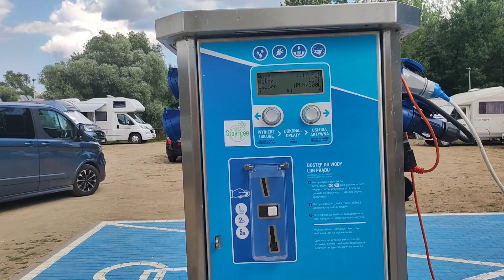DARMOWY parking dla kamperów Drohiczyn Camper Park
DARMOWY parking dla kamperów Drohiczyn. Camper System
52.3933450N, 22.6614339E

🚀 JOIN THE CAMPBOXY TRIBE:
Become a part of our community and unlock exclusive benefits:

● Newsletter: Stay updated with the latest in travel and camping.
● Exclusive Sleep Spots: Access our member-only list of unique locations for overnight car stays.
● Interactive Google Map: Explore unusual tourist attractions and hidden gems curated by our community.
● Camping Insights & Tips: Enhance your travel experience with our expert advice.
● Special Discounts: Save on gear and essentials as a valued member of our tribe.

💡 Note to Viewers:
We're dedicated to promoting sustainable and respectful travel practices. Remember to leave no trace and respect local regulations while exploring new locations. Happy travels!